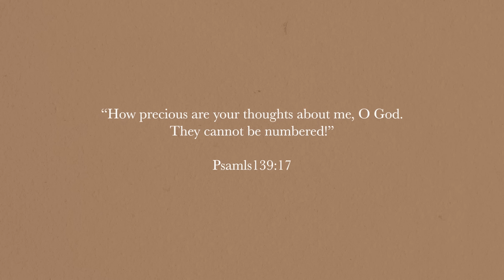vanity is...bondage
Smoothie glass

Living room-
Gold arch mirror
Gold lamp (similar)
Couch (similar)
Coffee table (similar)
Olive tree
Stair basket
Woven vase
Accent chair
Brown leather recliners
Black credenza (similar)
Avangeline’s swing
Dog beds

Kitchen storefront

OTHER LINKS //